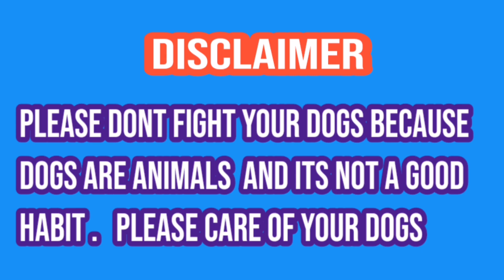Bully kutta zidi sialkoti | pakistani famous bully kutta | champion dog | sial daily vlog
Howandhowmuchshould abodilydogexercise?